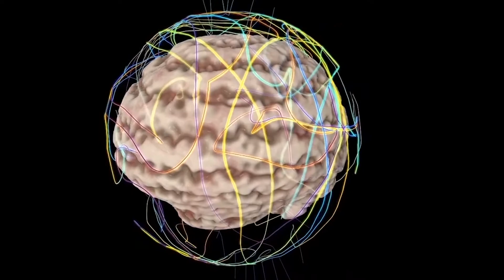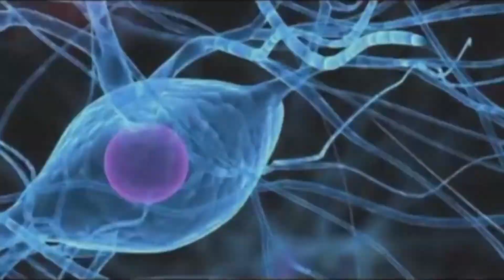La epilepsia afecta al menos a 200,000 hondureños